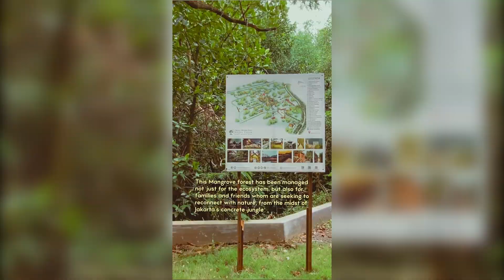Liburan singkat ke hutan bakau Jakarta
Halo Sobat Mangrove !
Terletak di Pantai Indah Kapuk, Jakarta Utara. Taman Wisata Alam Angke Kapuk atau dikenal sebagai Jakarta Mangrove Resort, adalah cagar alam bakau yang telah dipugar dan dikelola secara pribadi tidak hanya untuk ekosistem, tetapi juga untuk keluarga dan teman yang ingin terhubung kembali dengan alam, dari tengah beton Jakarta. hutan dan aktivitas sehari-hari yang sibuk.

Pada tahun 1998, lingkungan mangrove di kawasan ini sebelumnya telah dirusak oleh para nelayan ilegal yang menebang pohon untuk membuat tambak ikan ilegal. Ekologi bakau dan lingkungan alam sekitarnya dirugikan oleh penebangan pohon . Berbagai kendala dihadapi untuk mengembalikan hutan mangrove dan mengembalikan kawasan ini seperti peruntukannya semula.

Program restorasi dianggap berhasil dan bertahun-tahun setelah restorasi, tutupan vegetasi meningkat hingga 300% (dari 9,9 hektar menjadi 29,9 hektar).

Peningkatan vegetasi, menyebabkan banyak peningkatan seperti keanekaragaman spesies, kualitas habitat satwa liar, dan peningkatan kualitas jasa ekosistem terutama perlindungan muara, udara segar, dan ekowisata 🌱

Sampai jumpa di lokasi dan salam lestari !